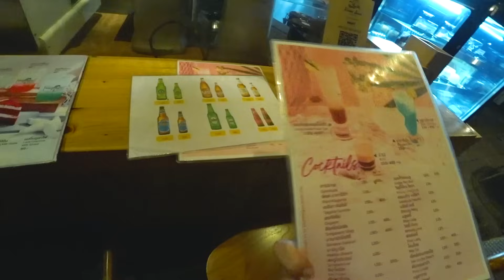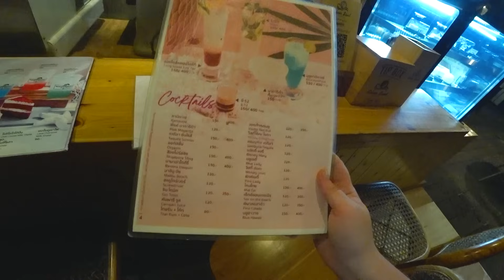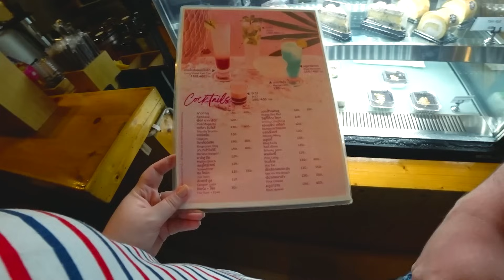Дали ЖАРУ ПЛЯЖУ) Пьём ВЁДРАМИ, едим как не в себя) Фаершоу, ДИСКОТЕКА на Самет ВЕЧЕРОМ Таиланд Влог